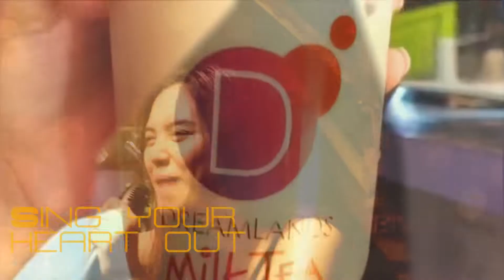Dreamlands Rooftop Hideaway, Manila - Book NOW!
Our Dreamlands Rooftop Hideaway is perfect for mini functions, birthdays, tik-tok parties, proposals, business meetings and much much more!

Music: Walking on a Dream by 'Empire of the Sun', Cover by Adam Lean & the FMBs HOT